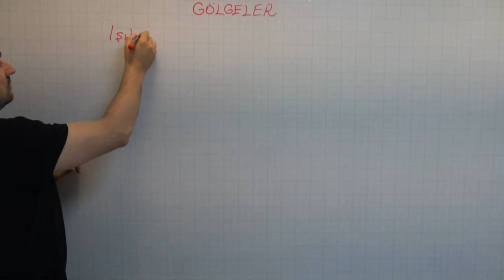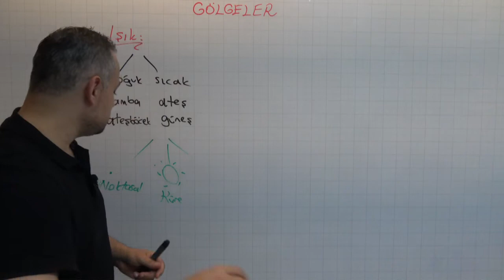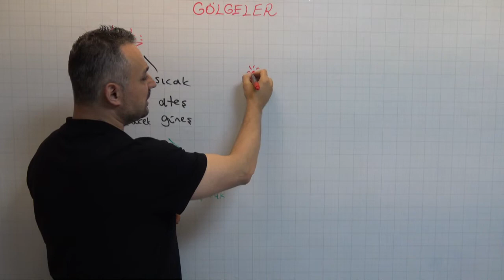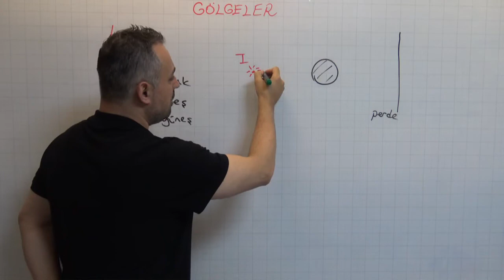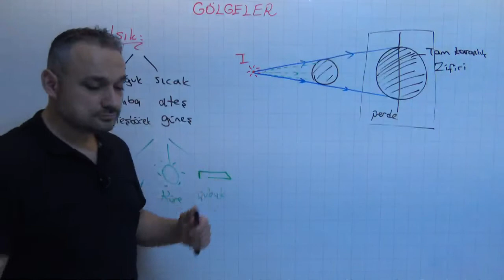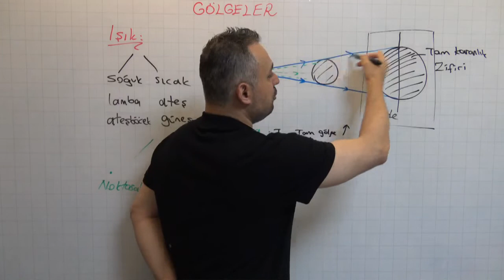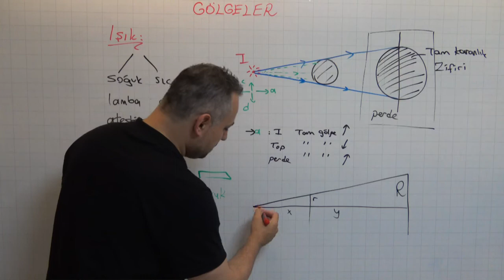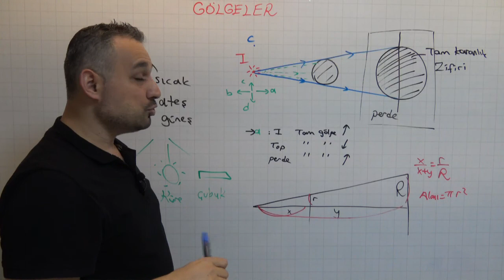GÖLGELER / FORMÜLSÜZ FİZİK DERSLERİ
Fizik dersinde zorlanıyor musunuz? Kalıplardan, formüllerden uzak, Fiziği en kaliteli şekilde, korkmadan, sade ve akılda kalıcı anlatımımızla öğrenmek için yi ziyaret edebilirsiniz. Youtube kanalımızda örnek videolarımız vardır.